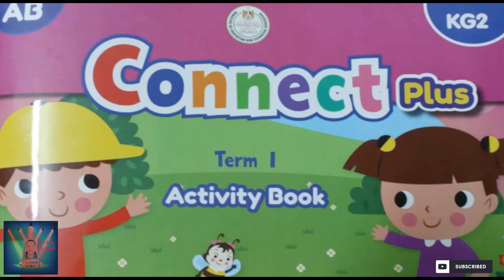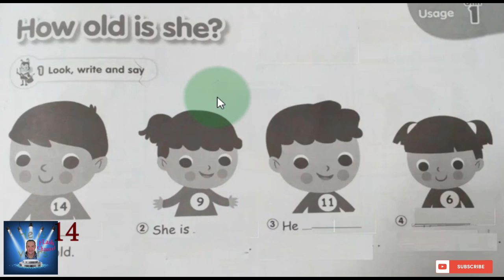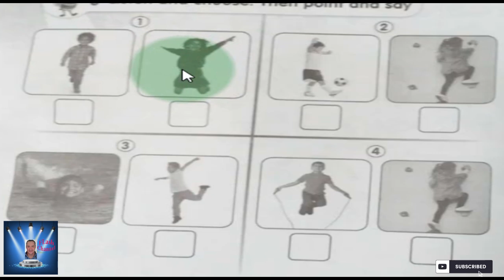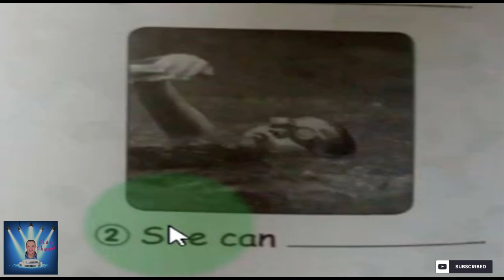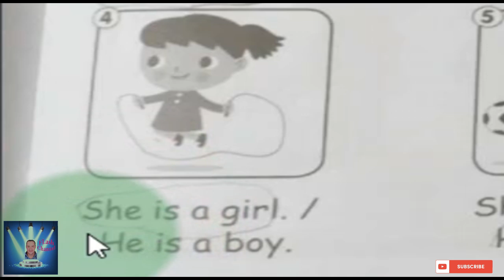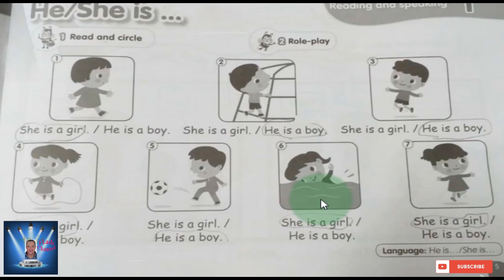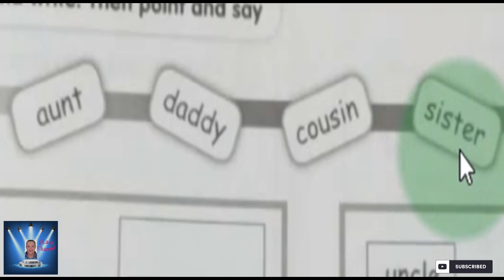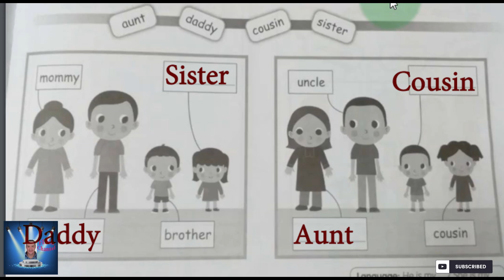KG 2 حل تدريبات Connect PLUS كونكت بلاس كامل بشكل مبسط الترم الاول - part 5 - KG 2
KG 2  شرح المنهج  Connect PLUS كونكت بلاس  كامل بشكل مبسط  الترم الاول - part 5 -  KG 2
حل من Activity Book